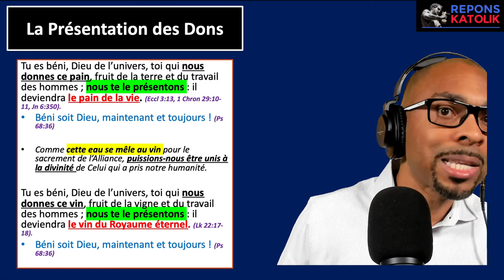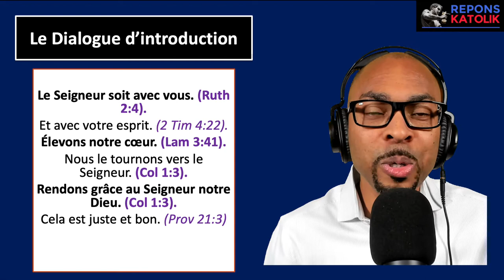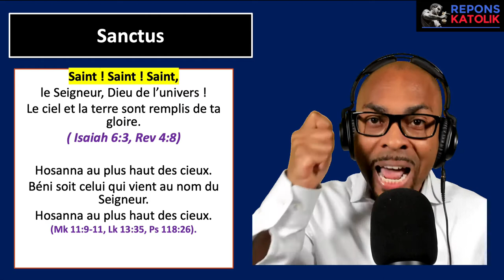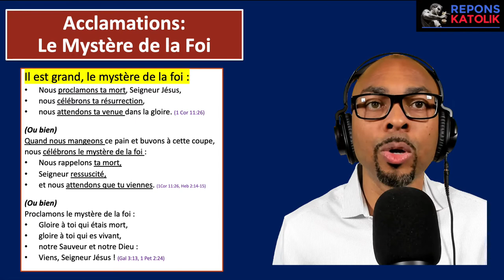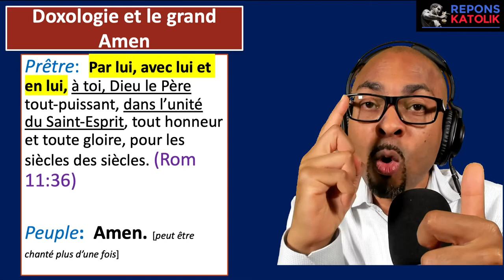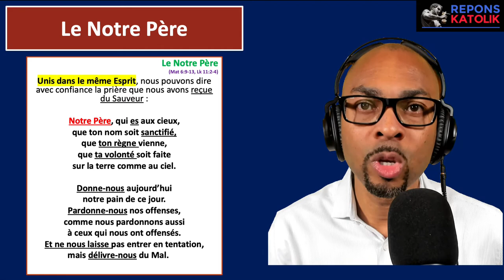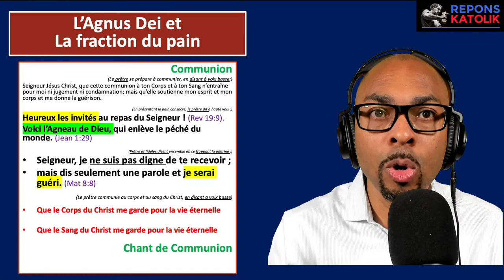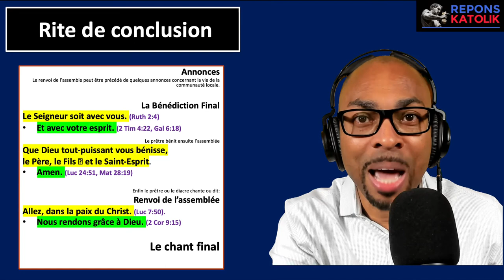Explication la Messe (Part 3) - Comprendre la Messe - Konprann Lamès la byen